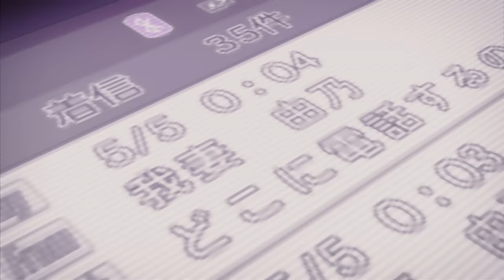Banshee - POSSESS ME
Banshee 'POSSESS ME' | Produced by Banshee

Produced by Banshee

Lyrics:

I’ve been up all night I’m daydreaming
I talk too much
Shut me up
Tell me everything you’ve been thinking

Shut me up
Take me somewhere I haven’t been yet

Suffocate me
Do it gently
You can possess me

Pin me against the wall
And take my soul
I’ll do what you tell me

Suffocate me
Do it gently